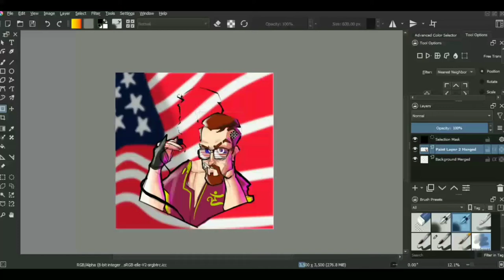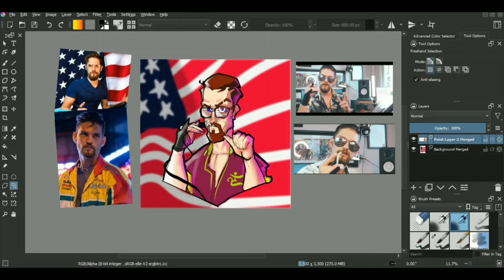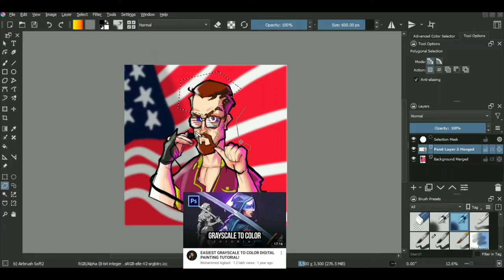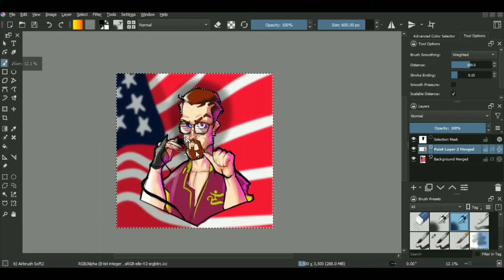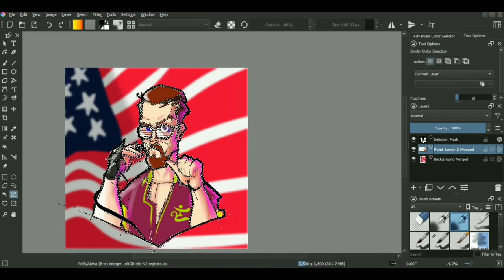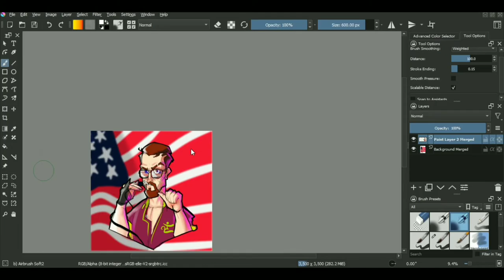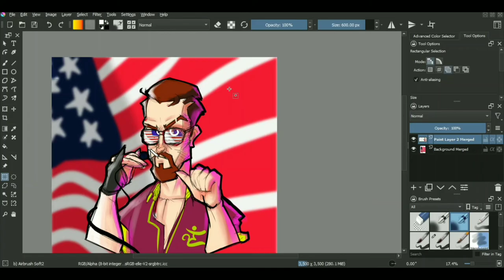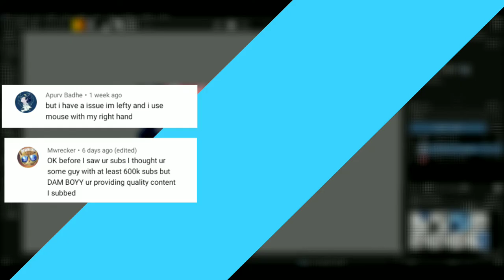HOW TO use Selection Tools in Krita | Magic wand & lasso selection tool basics | Easy Tutorial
Title:- HOW TO use Selection Tools in Krita | Magic wand & lasso selection tool basics | Easy Tutorial

🔽🔽Join my Art Discord Server🔽🔽

Topics/Questions covered:-

Q1. How to use selection tool in Krita

Q2. Krita selection tool Basics explained

Q3. How i use lasso selection tool correctly

Q4. How i selections in krita and photoshop

Q5. Types of Krita & Photoshop selection tools explained

Q6. How to learn magic wand selection tool

⏰Timestamps⏰
0:00 Intro
1:07 Selection Tools
4:04 Inverse Selection
4:30 Selection Mask
6:47 Advanced Options